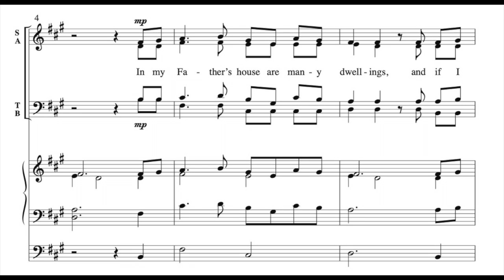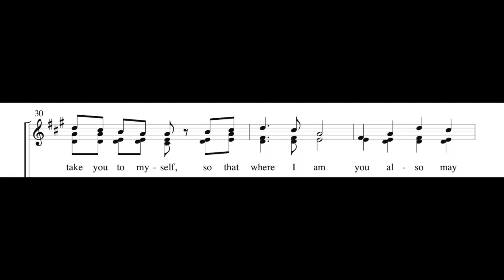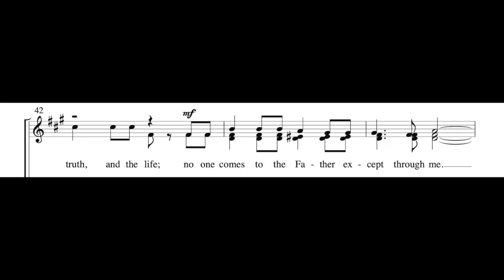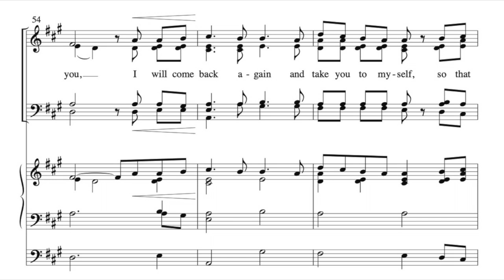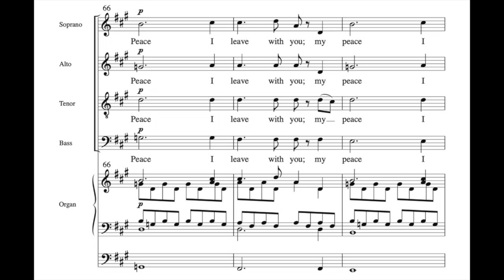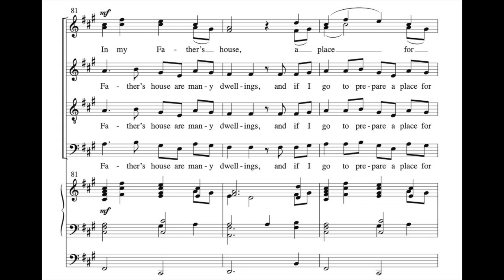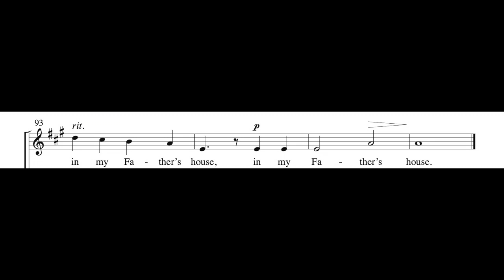In My Father's House, Stopford Score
In My Father's House, music by Philip Stopford
STOPFORD SCORE - an opportunity to LIVE the music!